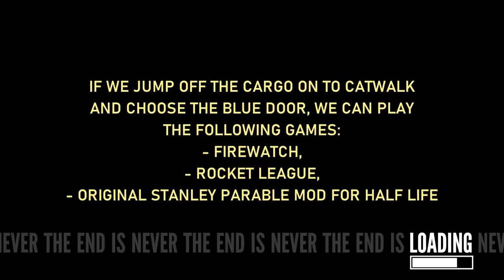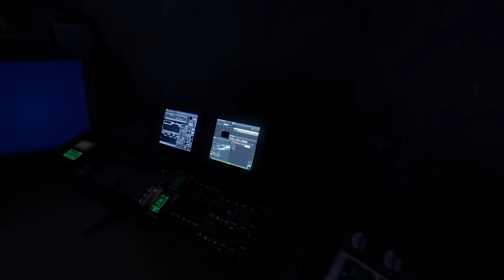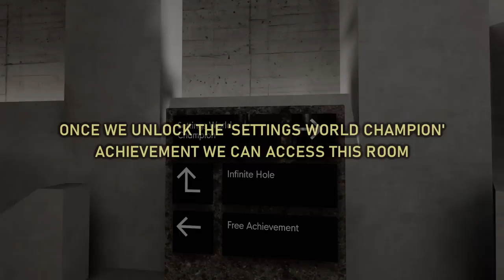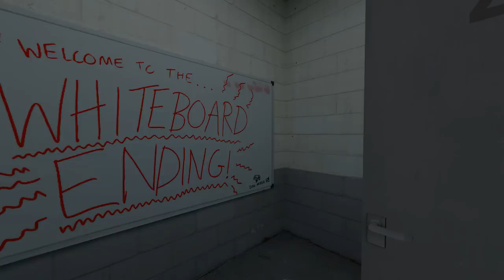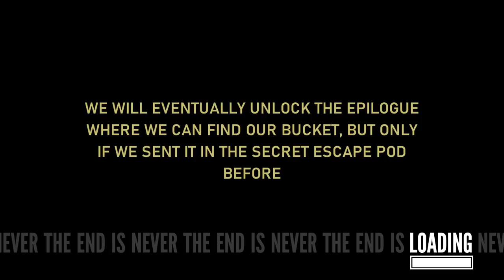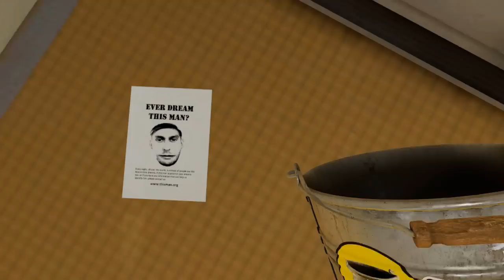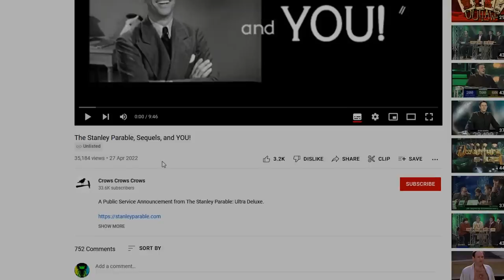The Stanley Parable ULTRA DELUXE All Easter Eggs And Secret Endings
All Easter Eggs, secrets, secret endings and best references found in The Stanley Parable Ultra Deluxe

The List:
01. Infinite Jumps And Elden Ring
02. Glitch Ending (alone)
03. Glitch Ending (with bucket)
04. Paradox (Two Buckets)
05. Games Ending (Firewatch, Rocket League, Half Life Mod)
06. Out of Bounds (Unplug Phone Ending)
07. Infinite Hole
08. Stage Ending (Stanley's Famous)
09. Stage Ending (Stanley's Alone / with bucket)
10. Secret Disco
11. Buttons Heaven Ending
12. Escape Pod (Alone and with bucket)
13. Payday Mask
14. Window Exit
15. Window Exit (with bucket)
16. Champion Room
17. Whiteboard Ending And Dog Mode (Barking)
18. No More Broom Ending
19. 1 2 B 4
20. Gone Home Note
21. Epilogue (Bucket and Stanley Button)
22. This Man (Website)
23. Other Games References (Minecraft)
24. QR Code (The Stanley Parable 2)
25. Random Events